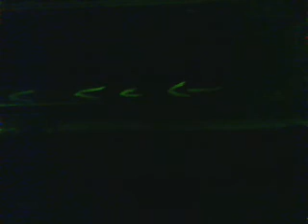Solda Mig, tig,mag, tag Video aula completo, curso de solda online, curso de soldador, mig welding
Aqui video aula completa de solda, solda mig, solda mig rápida, solda mig com visão de dentro da máscara, solda mig weld